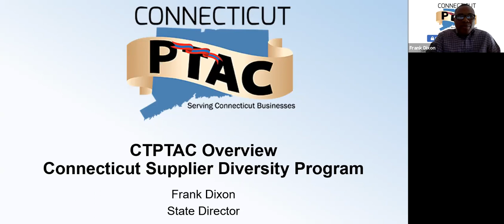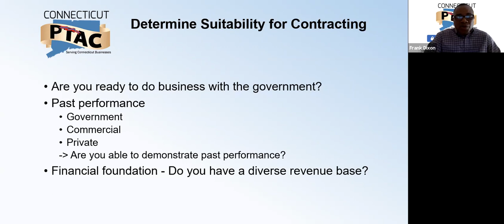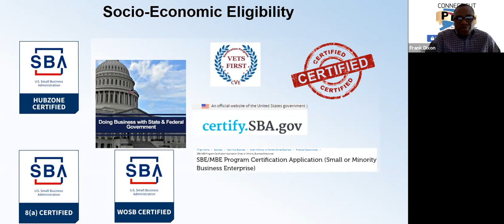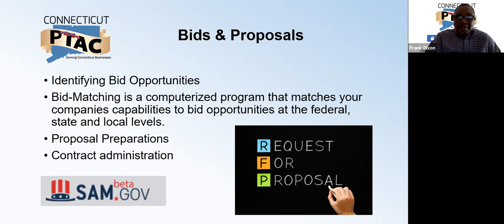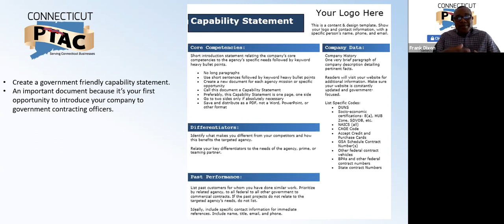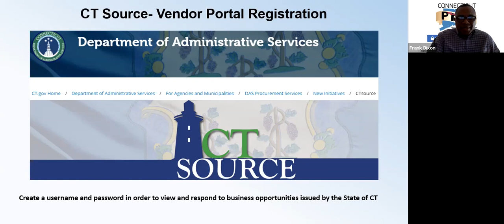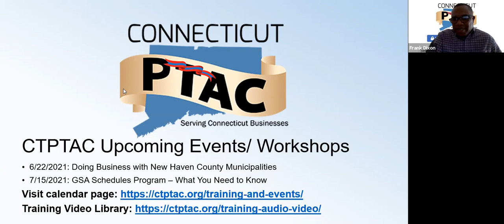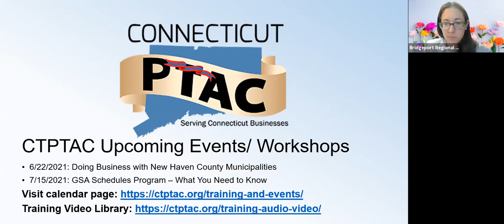Lunch and Learn: Doing Business with the Government presented by CT PTAC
How to do Business with the Federal, State, and Local Government:
An Introduction to CTPTAC and Subcontracting

Presented by Frank Dixon, State Director, CTPTAC

Friday, June 18, 2021 via Zoom

This webinar will provide you with general aspects of effectively doing business with the Federal, State of Connecticut, and local governments. You will learn about:

-Federal government contracting process
-Federal government and State of Connecticut bid opportunities
-State of Connecticut & Municipal Government procurement processes